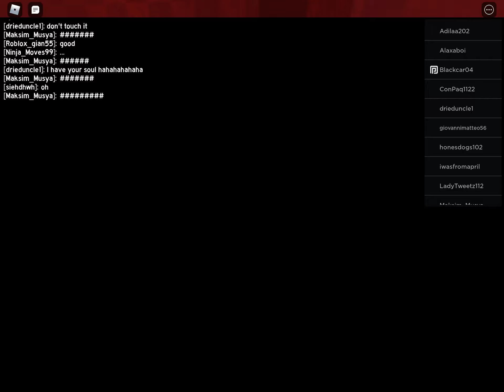Sonic.exe RP but it’s Destroid 8 Annihilate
Sonic.exe rp but Annihilate is playing